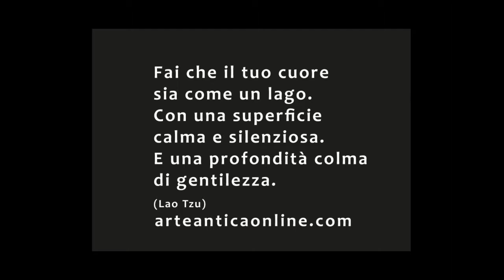A. Prosdocimi, Veduta di lago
Romantica veduta di lago. Galleria Staudacher & Prada